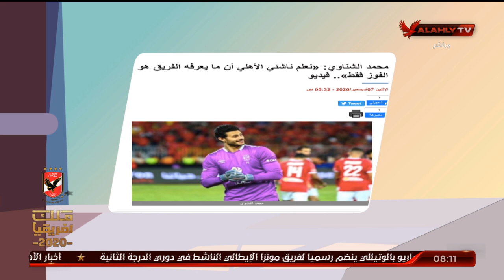أخبار الناشئين في الصحف والمواقع مع أسامة حسني | الأشبال